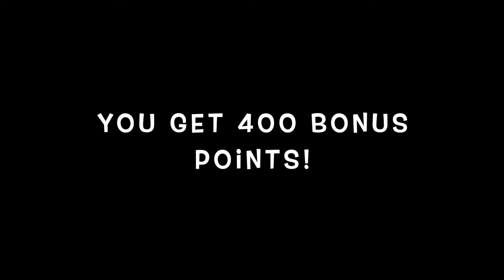Going Old School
Shooting in 4k video instead of 360.  I don't know why... I guess I forgot just how much better 360 is.  But, the 4k is faster to edit.  Riding in the southern Black Hills on the Honda CTX DCT.  4th of July, 2022.